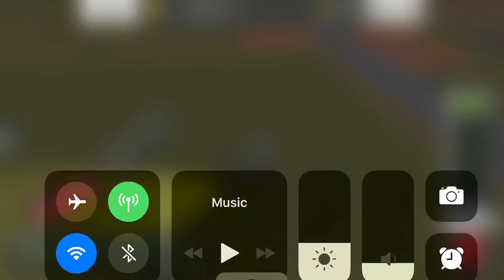Farming Simulator 18 #167 HD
Playing iphone 7 plus